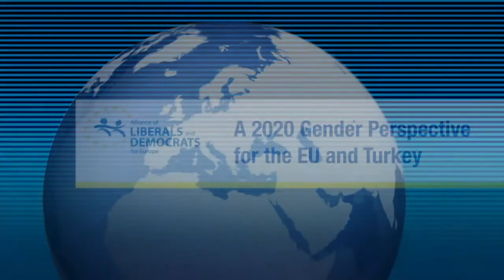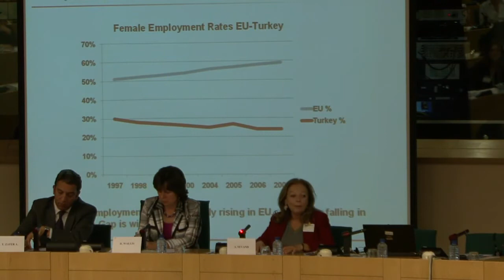[ALEV-FULL] Conference on 2020 Gender Perspective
ALDE ADLE Conference (Full Video Event): A 2020 Gender Perspective for the Eu & Turkey

Event date: 05/05/10 16:30 to 19:00
Location:  BE BRUSSELS P4B001

This conference aims to highlight and examine some of the major challenges for Gender Equality in 2020, both for the EU and for Turkey.
Some lessons can be learnt from the EU Roadmap for Gender Equality 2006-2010. Policymakers will carefully consider such topical issues as employment for women, parental leave, the impact of the economic crisis on both women and men, impact assessments of DAPHNE programmes and violence against women, before turning to the question:
Do we need a new framework for gender equality by 2020 on both sides of Europe - East and West?

Making comparisons between the EU and Turkey could be useful in order to reach some conclusions on the above issues, and will certainly throw light on some of the most sensitive criteria relative to the EU accession progress and enlargement.

MEP's Concerned: Diana Wallis, Gesine Meissner

[ALEV-FULL] [ALDEEVENTS] [Events] [Conference] [Language EN]

100505-ALDEADLE-FULL-EVENT-Conference-on-2020_Gender_Perspective-4-Eu_&_Turkey-EN